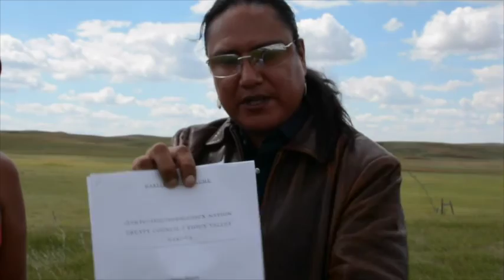Thurman Horse (Canupa Nakiciniji) on White Eagle Speaks TV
Thurman Horse (Canupa Nakiciniji) which means "Protects The Pipe "is an Enrolled member of the Oglala Lakota Tribe on the Pine Ridge Reservation.Thurman Horse is a Artist,Actor  he received a commission from the Oglala Lakota College,Kyle South Dakota for two watercolor originals which were reproduced as posters commemorating the 1992 graduating class.

Thurman is listed Artist in the reference book "The Biographical Directory of native American Painters by Patrick D Lester,University of Oklahoma Press Sept 1995.Thurman has been in several Art shows and sold his Painting in Toronto,Ontario,Vancouver,British Columbia,Texas,California,Africa,Holland,Switzerland,Scotland,
Thurman was also Interviewed for a Documentary ;Stories of the Horse and PBS Distributed Documentary 'Homeland" 2000.

Thurman also took part in other films such as "Lakota Woman" "Into the West 2005 as a Lakota Advisor,and Hidalgo 2004 as an Extra Ghost Dancer and singer of Traditional Lakota Songs.

Thurman Horse Paintings and the Lakota Language are studies at the Black Hills State University of South Dakota.

Thurman also took part in other films such as "Lakota Woman" "Into the West 2005 as a Lakota Advisor.